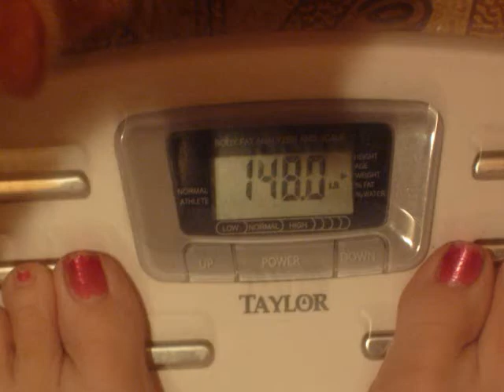CLC#4.wmv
Weigh: 148